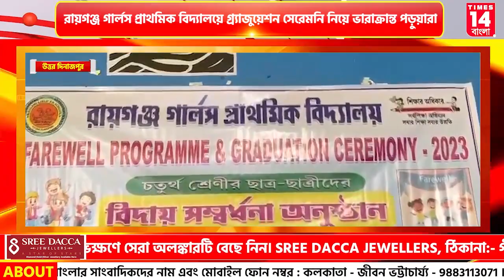Uttar Dinajpur:রায়গঞ্জ গার্লস প্রাথমিক বিদ্যালয়ে গ্র্যাজুয়েশন সেরেমনি নিয়ে ভারাক্রান্ত পড়ুয়ারা